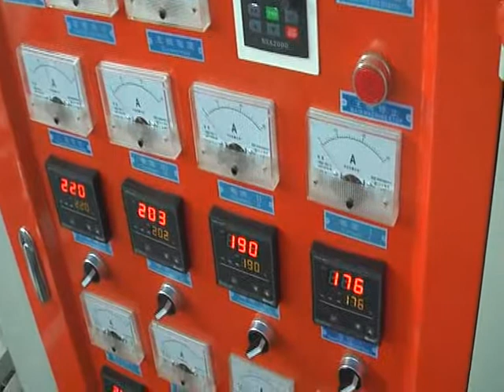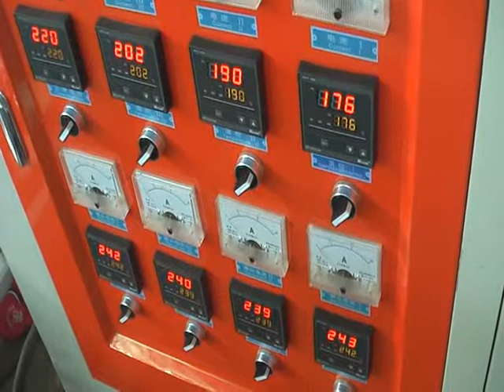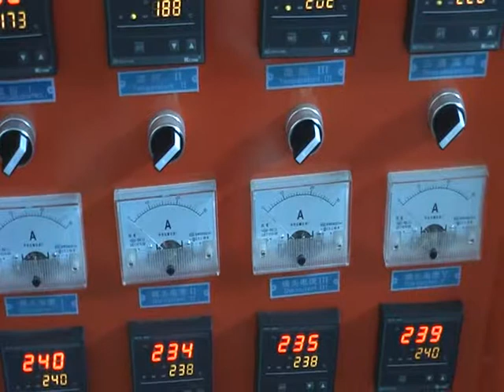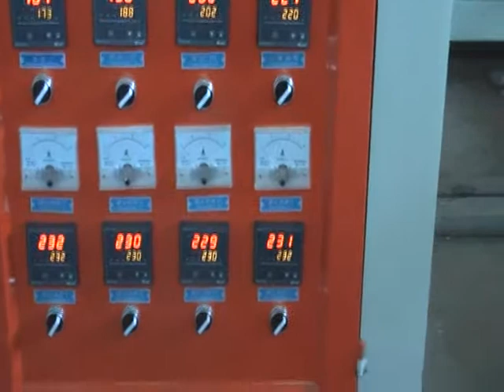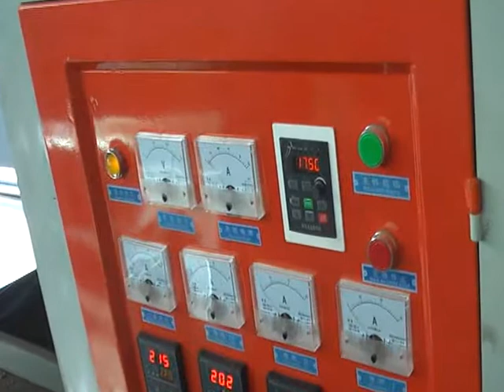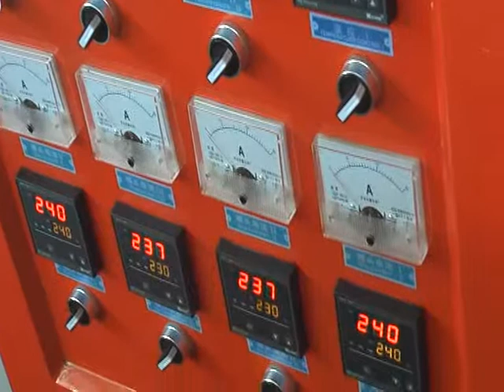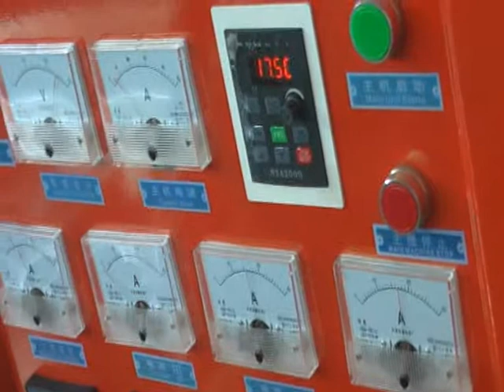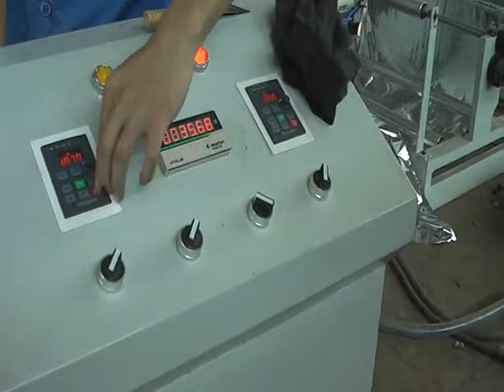FTPEG 1000 compound bubble film machine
compound bubble film machine